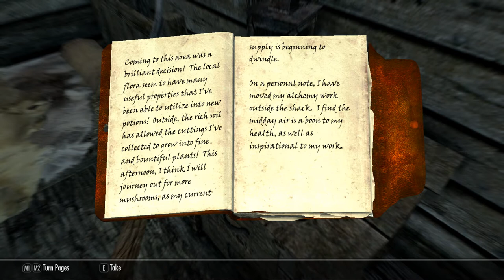Blue Meanie - 4 - Cabin in the Woods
NOW WITH 100% LESS NUDITY!